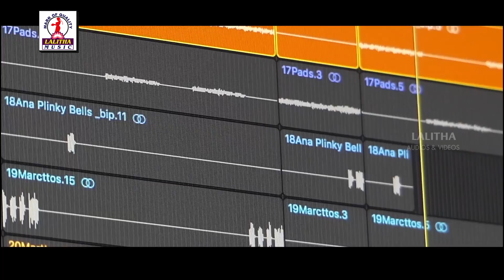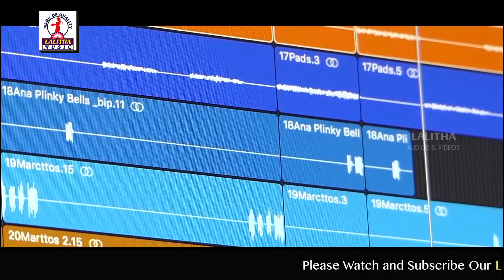2019 Latest Telangana Songs | Yenda Lesina Telugu Folk Song | 2019 New Folk Song | Lalitha Audios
2019 Latest Telangana Songs. New Banjara Folk Songs, Yenda Lesina Banjara Song only on Lalitha Audios And Videos. Listen to latest Telangana Folk Songs, Banjara Folk Songs, Folk DJ Songs, Banjara Folk DJ Songs and more on our channel.

O Pillo Anusho Sensational Dance Video | Super Hit Telugu Folk Song 2019 | Lalitha Audios And Videos